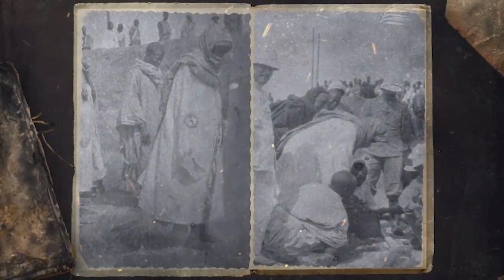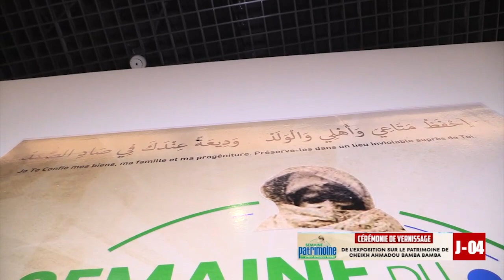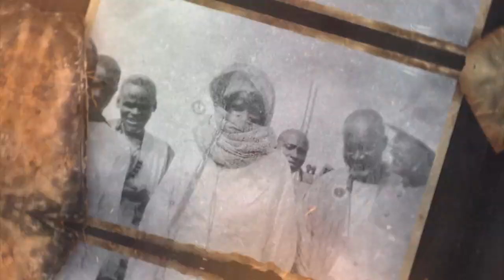Semaine du Patrimoine de Cheikh Ahmadou Bamba Jour 04 Témoignages Sokhna Fama Lo Euhlou Café